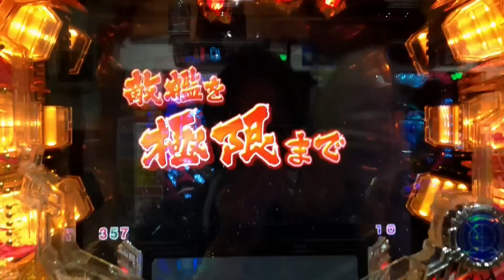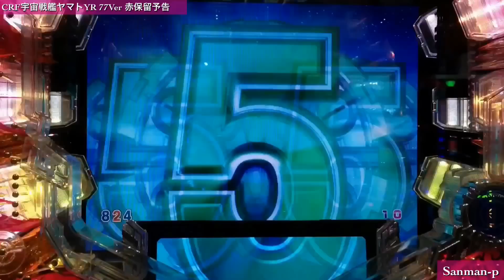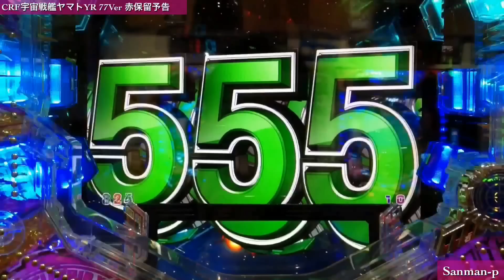【CRF宇宙戦艦ヤマトYR 77Ver】赤保留予告